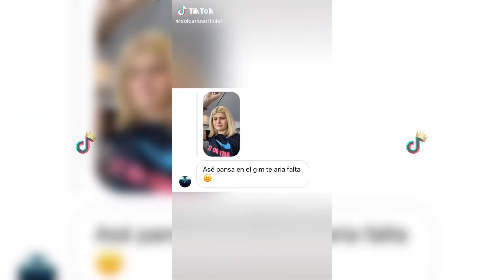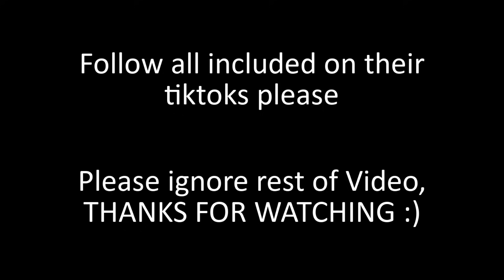Body Positivity and Self Love TikTok Compilation *PART 4*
Welcome to new video full of Makeup, Beauty and more TikTok Compilation Videos!